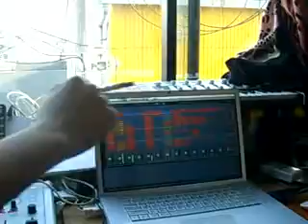FroBot & Asogi - Dubstep out of Household Sounds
This is really cool. We sampled a bunch of sounds around the house, and made a small dubstep improv set using simplers. Every sound you hear is from our house, including the kick (which is a gulp and brushing teeth), from 2 lighters hitting together, to my cat and cell phone. We used simpler to deconstruct them into sounds like bass, hats, kicks, etc. This was just a fun morning project. 100% from household samples we took in the morning.